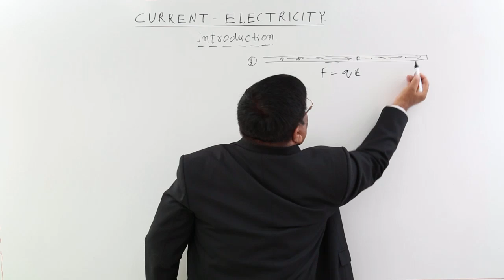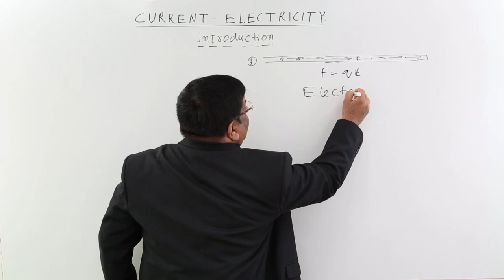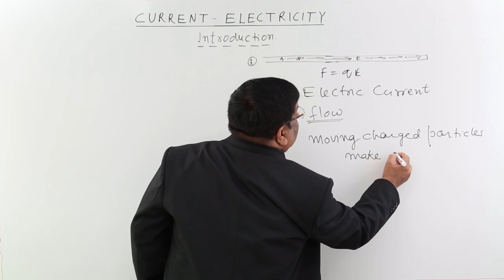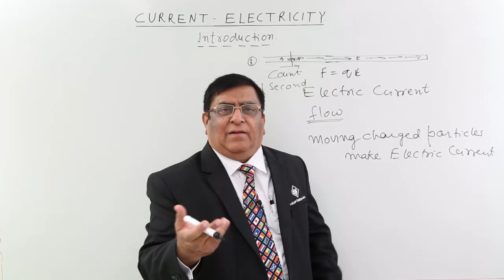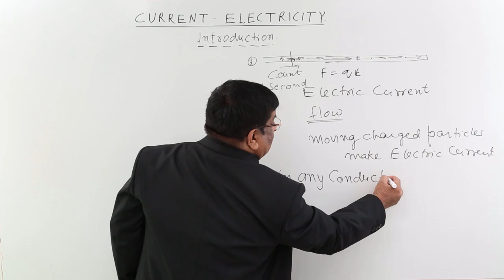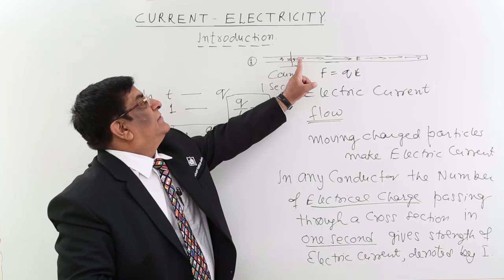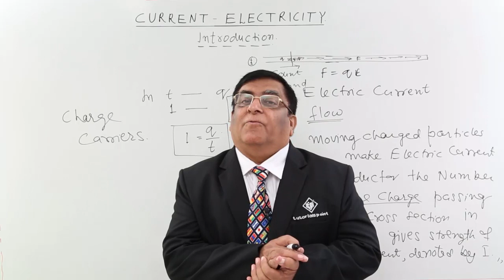Class 12th – Introduction to Current Electricity | Tutorials Point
Introduction to Current Electricity